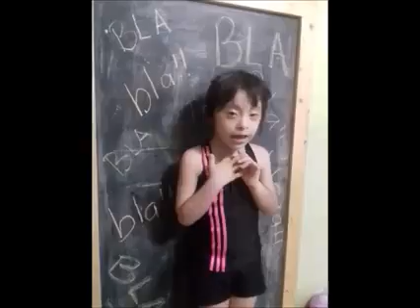Reto de Club de Oro Cumplido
Zoeee muy divertida nos cuenta 30 cosas de ella!!!